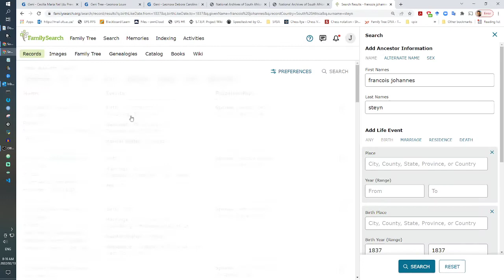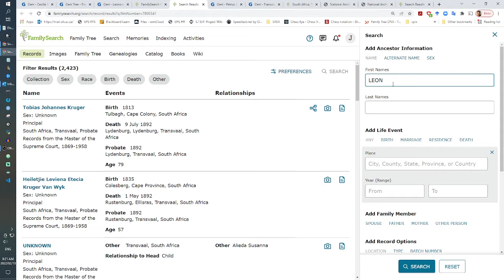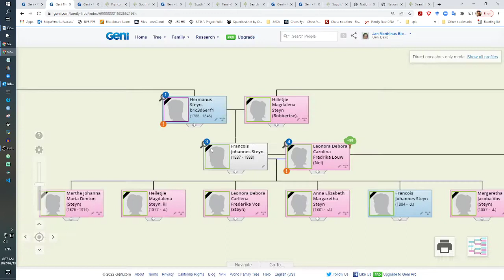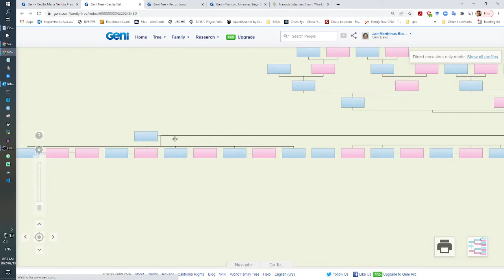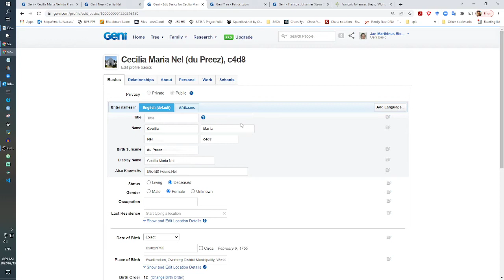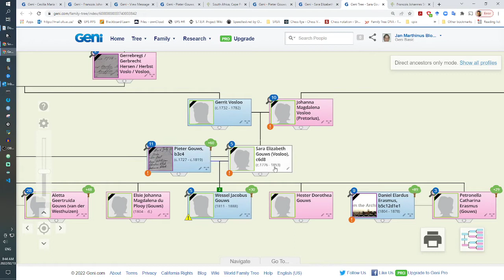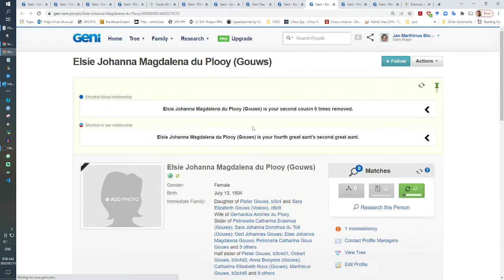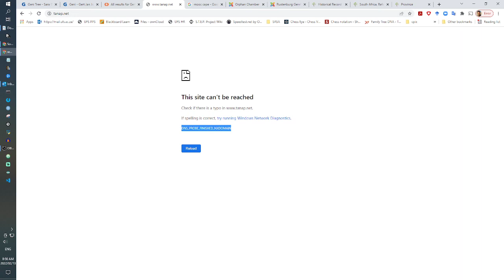Geni voorbeeld deel 10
Verskeie profiele, mergers en familysearch indekse